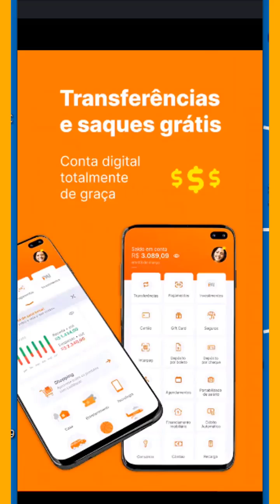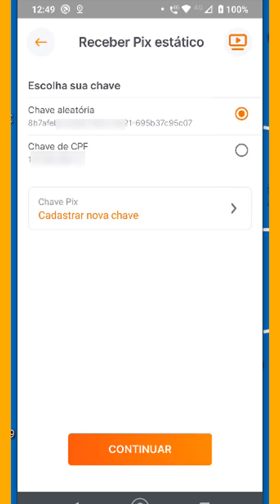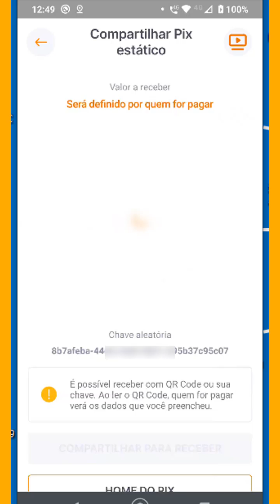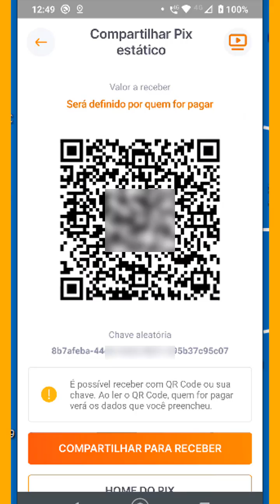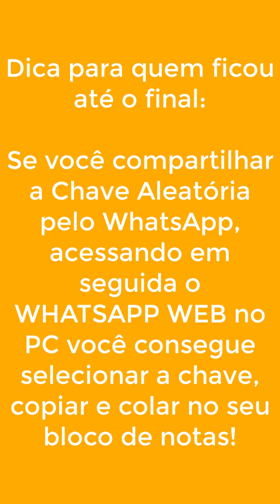💲Banco Inter | Chave Aleatória | Como copiar?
DESCRIÇÃO: Banco Inter | Chave Aleatória | Como copiar?